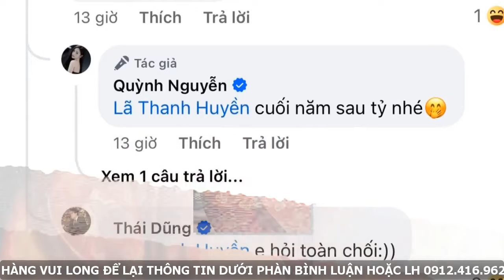Quỳnh Kool mặc váy cưới lộng lẫy làm dâu hào môn ở tuổi 29?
Quỳnh Kool khiến dân tình choáng ngợp với nhan sắc lộng lẫy khi diện váy cưới, tiết lộ thời điểm lên xe hoa.